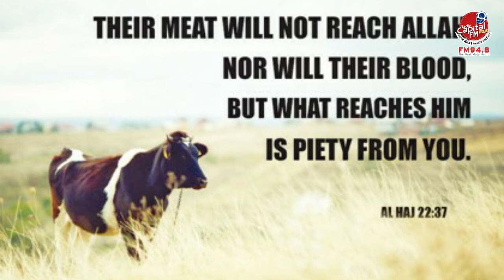কোরবানী হোক শুধু আল্লাহর জন্য l Capital FM 94.8